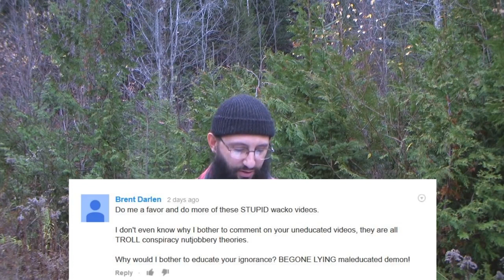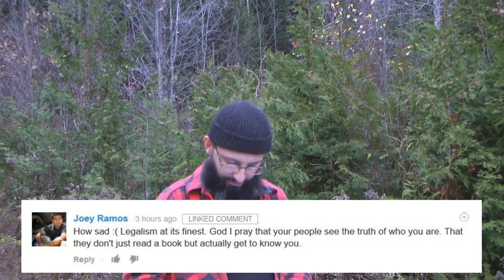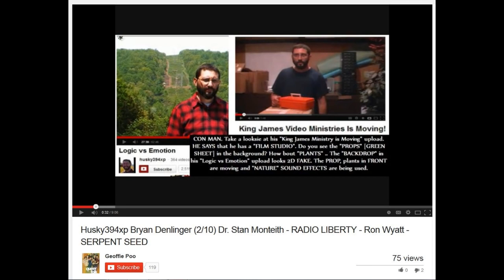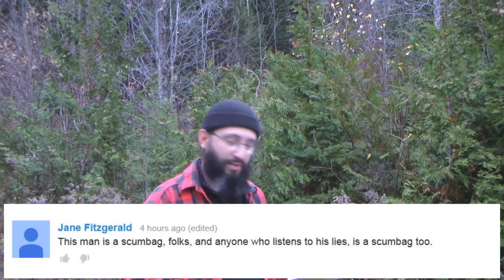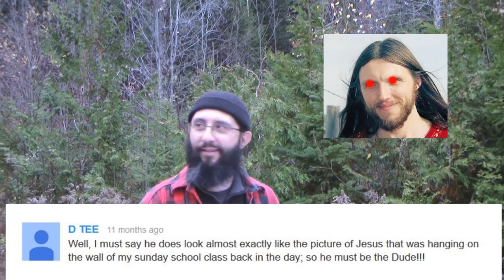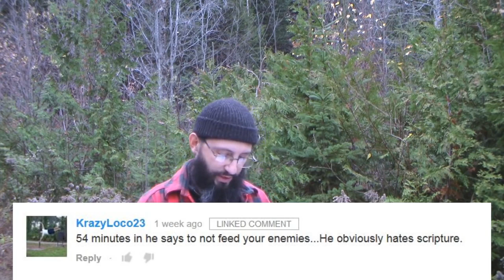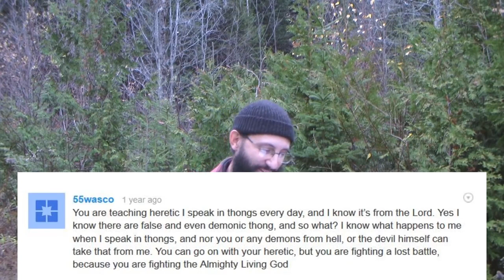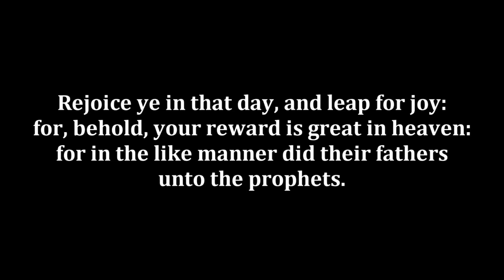Celebrating 6 Years Of Weird Comments! - Bryan Denlinger